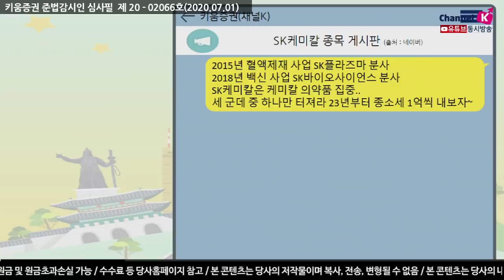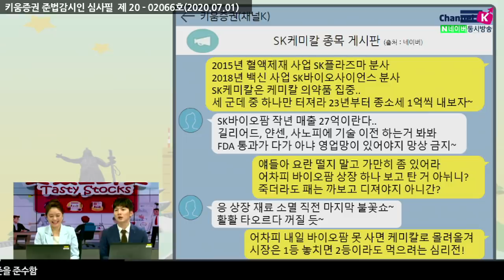SK바이오팜 내일 상장, 시초가 얼마 나올까? (핫종목토크.주식투자/20.07.01)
​2015년혈액제재 사업 SK플라즈마 분사
2018년백신 사업 SK바이오사이언스 분사
SK케미칼은 케미칼 의약품 집중​
아직 시초가가 나오지 않은 상황에서의 예측은 어려움
시초가가 나온 이후 오르는가 내리는가가 관건

​김순영 & 박명석 키움증권 채널K 앵커​​